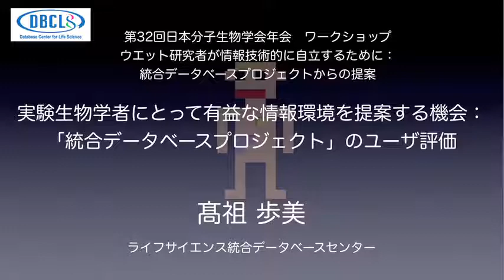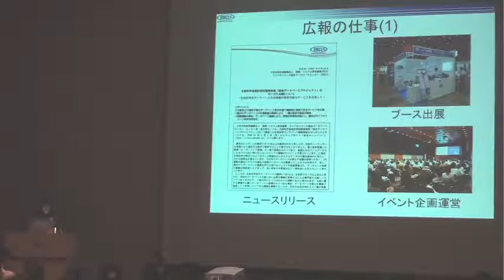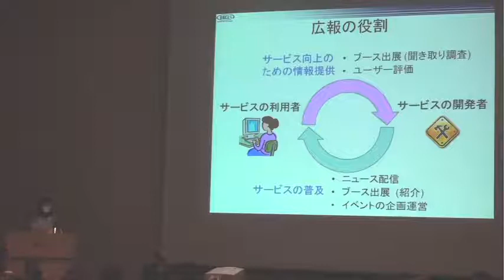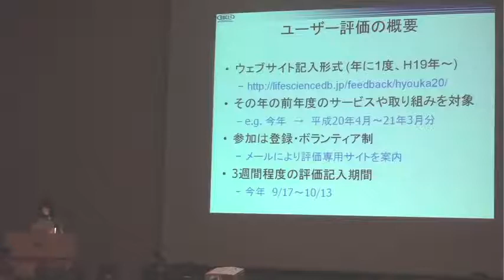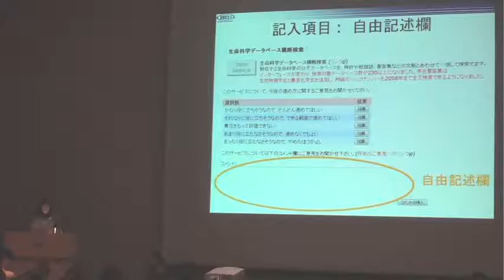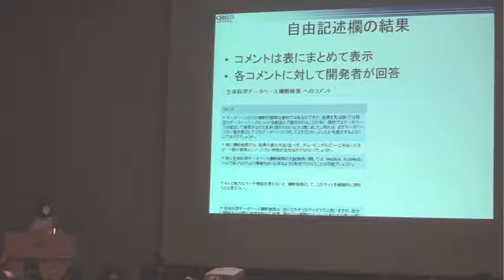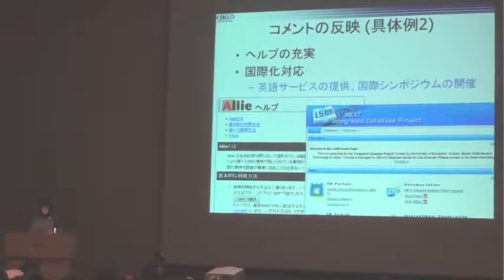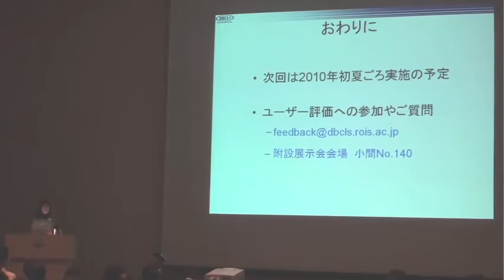実験生物学者にとって有益な情報環境を提案する機会:統合データベースプロジェクトのユーザ評価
本日の統合TVは 第32回日本分子生物学会年会  2日目に開催されたワークショップ「ウエット研究者が情報技術的に自立するために:統合データベースプロジェクトからの提案」から、ライフサイエンス統合データベースセンター 高祖歩美 による「実験生物学者にとって有益な情報環境を提案する機会:統合データベースプロジェクトのユーザ評価」をお送りします。
ライフサイエンス統合データベースセンターの広報が行っている活動や、毎年実施している統合データベースプロジェクトのユーザ評価について、その実施方法と結果、結果を受けてのサービス改善の具体例、課題について紹介されています。